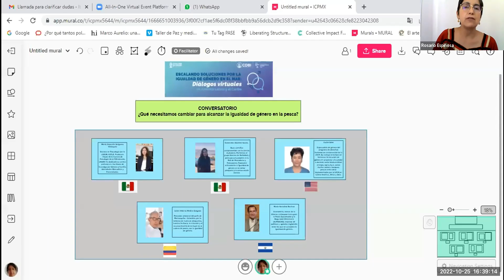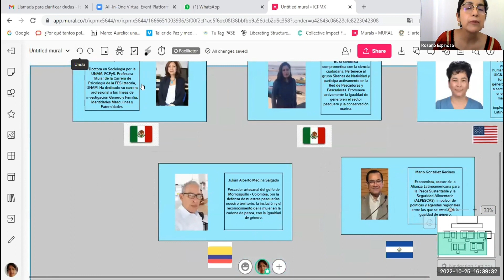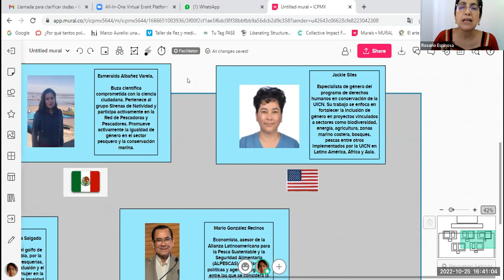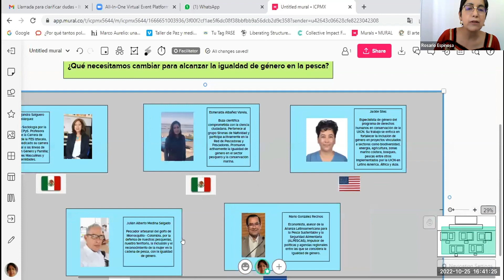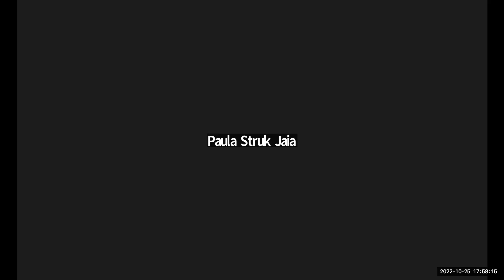Parallel session #1.6 - What do we need to achieve the gender equality in Latin America fisheries?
In recent years the visibility of the role of women in Latin American small-scale fisheries has made significant progress. The recognizing of the participation of women on the value network, mainly in pre and post-capture activities; the promotion and empowerment of women in decision making in their communities and organizations; the recognizing of the efforts of women to promote marine conservation and the creation of economic solutions to cope crises are examples of this. The efforts of diverse organizations to unveil this work, connect initiatives and create safe spaces to share and learn, have been continuously providing tools to change the unequal conditions and improve the quality of the life of fishing communities. Despite these achievements, there is a long way to go; the absence of support, the double working day, the unpaid work, and the need for women’s autonomy, among other things, is still a reality in a large number of fishery communities. There are still things to understand and processes to go through. Aiming to contribute to these efforts, we propose an exercise to reflect on the conditions that allow or hinder the incorporation of gender equality initiatives in small-scale fishing communities. We will start a dialogue between actors of different areas involved in the fishery around a core question, what do we need to change to achieve gender equality in Latin America fisheries? This panel is an invitation to continue building tools to promote and generate actions to achieve gender equality in fisheries.

Organizers:
• Neyra Solano, Comunidad y Biodiversidad A.C., Mexico
• Violeta Reina,  Dirección Regional SICA/OSPESCA, El Salvador

Speakers:
• Rosario Espinosa, independent consultant, Mexico [moderator]
• Mario Gonzale , independent consultant, El Salvador:
   - Regional Gender Policy as a strategy for fishing communities in Central America
• Alejandra Salguero, Universidad Nacional Autonoma de Mexico, Mexico
   - Possibilities for gender equality from masculinities
    - Conditions that favor gender equality in Mexican fishing communities
• Jackie Siles, International Union for Conservation of Nature, USA
   - Gender in fisheries - A Sea of Opportunities

Round table, three people from fishing communities in Latin America:
• Esmeralda Albañez, Sirenas de Natividad, Mexico
• Julián Medina, ASOPARGOLMO, Colombia
• Norberto Romero, CONFEPESCA, El Salvador